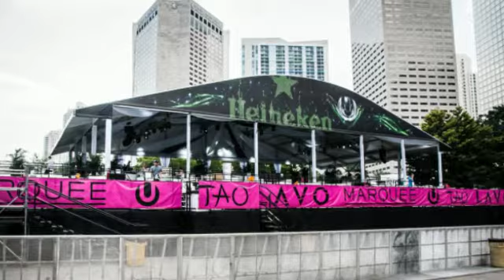Ultra Music Festival - 2015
TentLogix is proud to provide the Heineken VIP Arcum Emporium Structure for the Fourth Consecutive Year at Ultra!